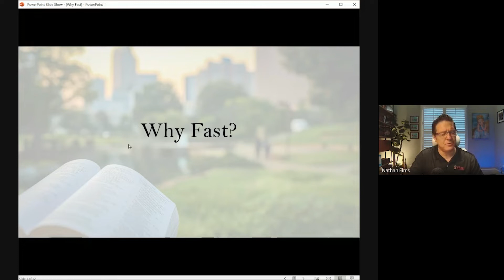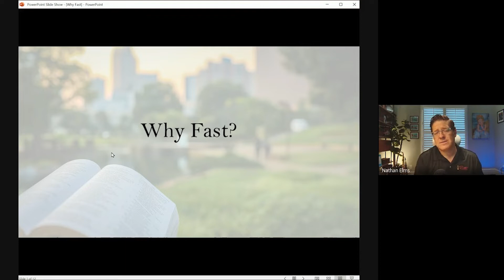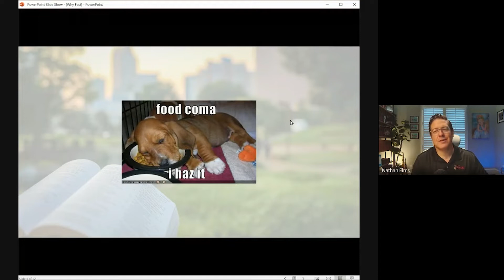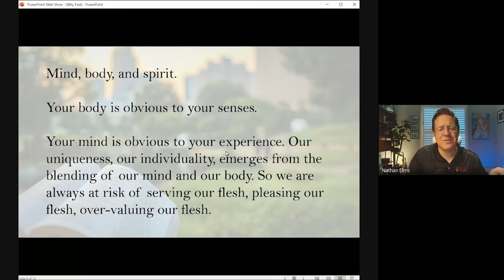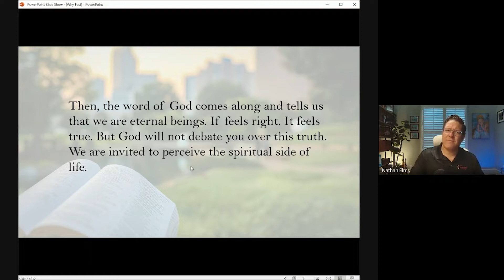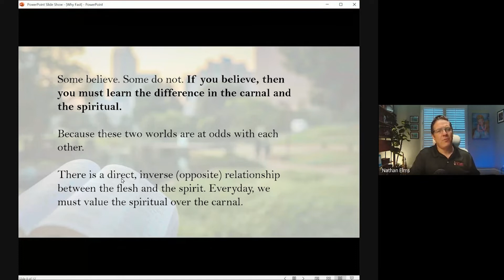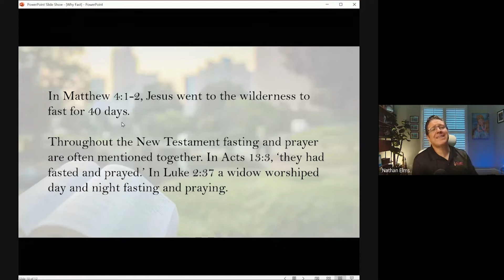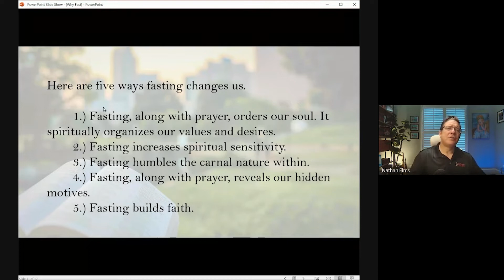6.1.22 | Fasting | Pastor Nathan Elms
We're excited to have you join us for church online! Let's have a great online service!